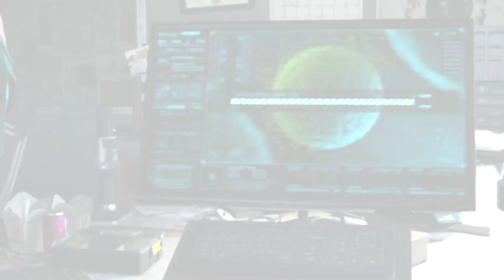Marvel's Spider Man Remastered v1 812 1 0 2023 01 29 17 03 20